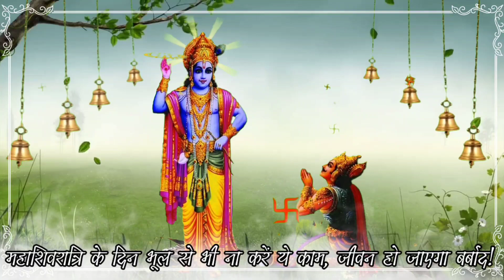महाशिवरात्रि के दिन पति-पत्नी भूल से भी ना करें ये काम! पूरा परिवार हो जाएगा बर्बाद।।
जीवन में सुख-शांति पाने के लिए कृपया एक बार इस वीडियो को भी जरूर देखें--

यह यूट्यूब चैनल शिक्षा के उद्देश्य से बनाया बनाया गया है जिसका एकमात्र उद्देश्य है की हमारी वीडियो के द्वारा श्रीकृष्ण की ज्ञानवर्धक बातो को लोगो तक पहुंचाया जा सके। यदि कोई भी व्यक्ति इन बातो को ध्यान से सुनता है और अपने जीवन में अमल भी करता है तो वह अपने जीवन का उद्देश्य जरूर पूरा कर सकता है। इन वीडियो में हम श्रीमद भागवत गीता में कही कुछ अहम् बातों पर भी विचार करेंगे, जिससे आप अपने जीवन की सभी समस्याए दूर कर सकते है।

इस वीडियो को देखने के लिए आपका दिल से आभार। अपनी राय कमेंट बॉक्स में जरूर लिखें।  ॐ राधे-राधे ॐ